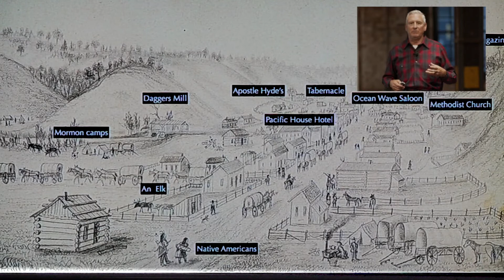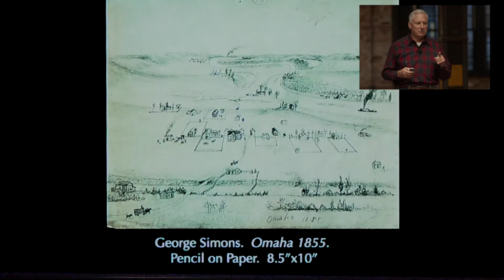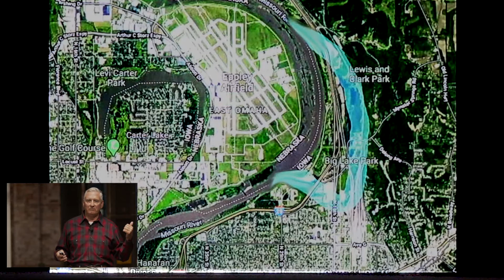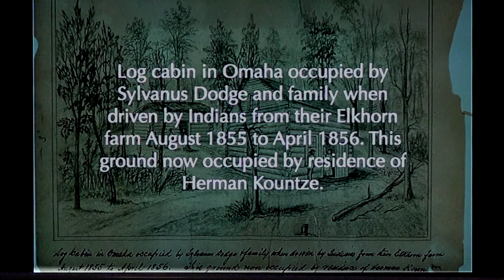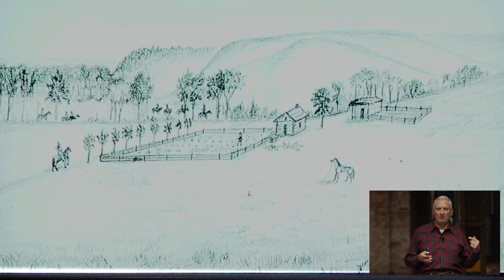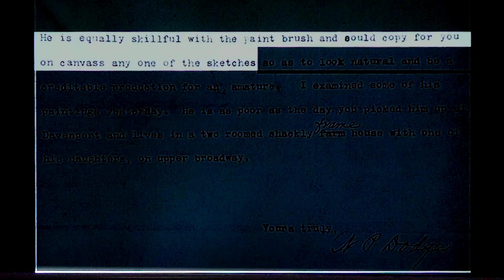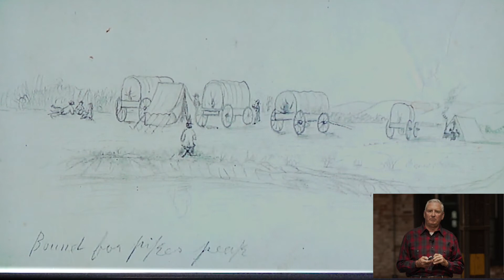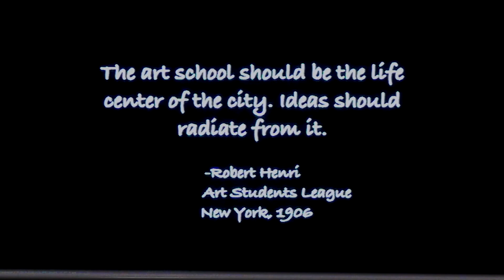History of Council Bluffs Through Art - George Simons Frontier Artist by Andy Peters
Andy Peters is back, if you haven’t seen him yet, or if you want to see him again, join us in the event space to learn more about the history and culture of Iowa! His knowledge is something great to learn from and you will be enthralled with what he has to say. See parts of the town of Council Bluffs change with time as documented by the town's first western artist George Simon. Andy Guides us through what may have been in the mind of the historic artist and how it looks today.